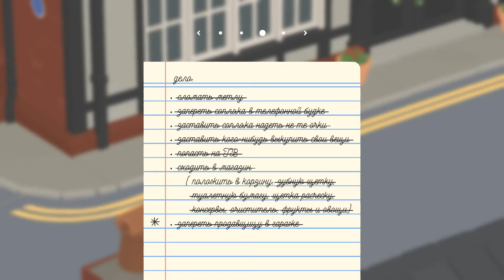Untitle Goose game - Хитрые Гуси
untitle goose game гусь смех юмор приколы 2021
это эксцентричная забавная стелс-буффонада без жесткого сценария, где вы управляете гусем, тиранящим мирную деревню. Вы перемещаетесь по поселку, из частных дворов в магазины на главной улице и парки, устраивая розыгрыши, воруя шляпы и портя всем настроение.
дата выхода игры: 23 сен. 2020
разработчик: House House
издатель: Panic

если есть желание поддержать:
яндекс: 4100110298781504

игры, юмор, игровые приколы, кооперати, прохождение игр, совместное прохождение, смешные моменты из игр, баги в играх, нарезки из игр